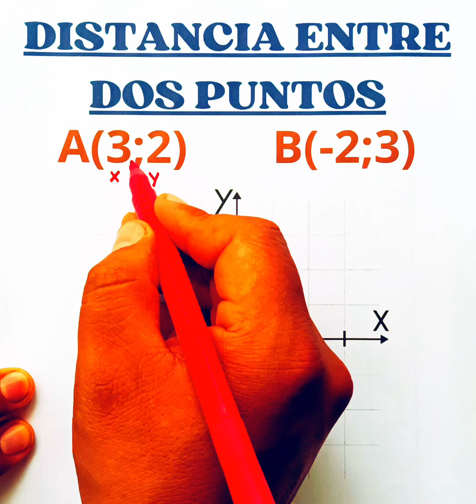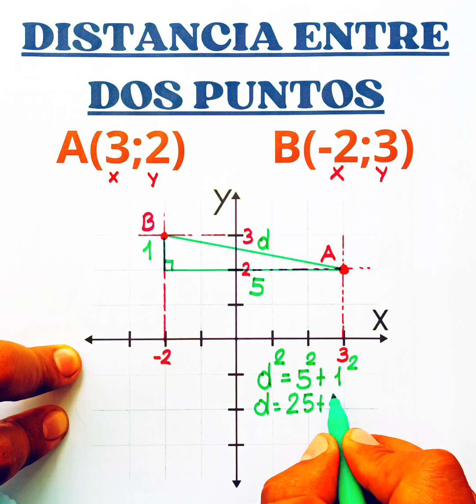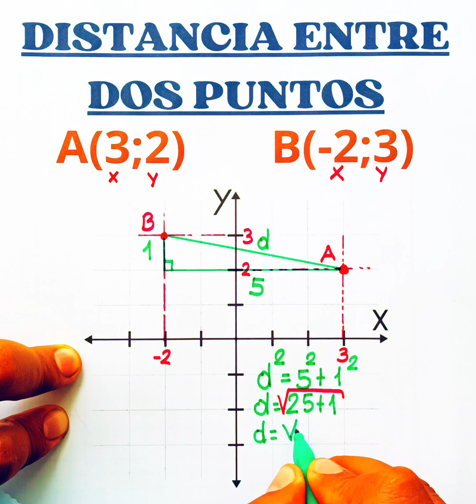Distancia Entre Dos Puntos Muy Fácil.